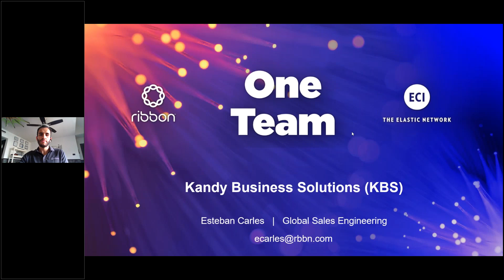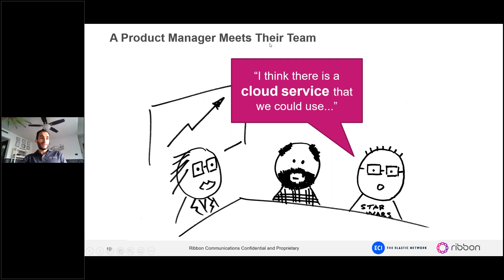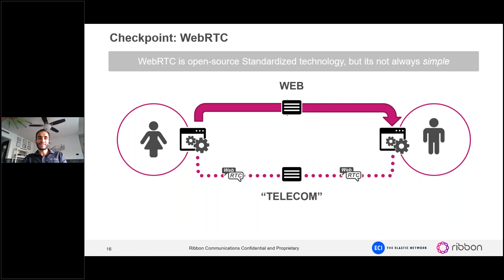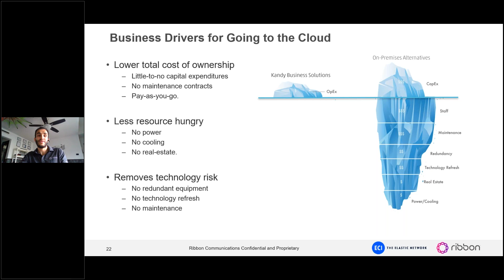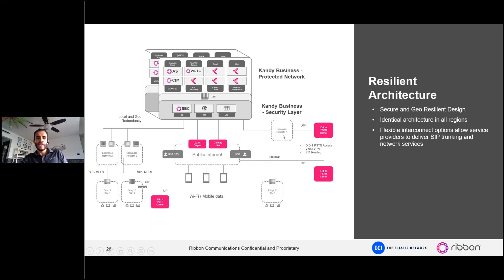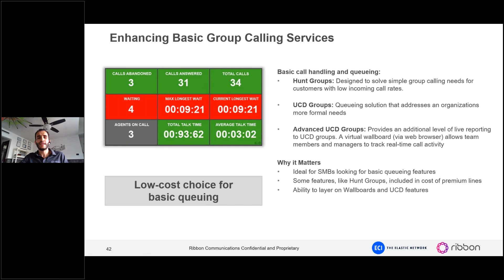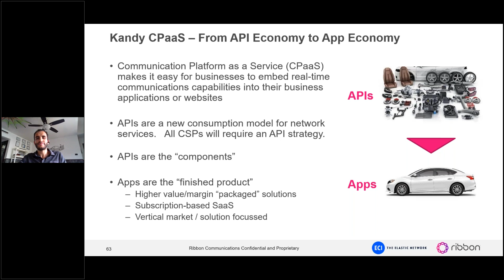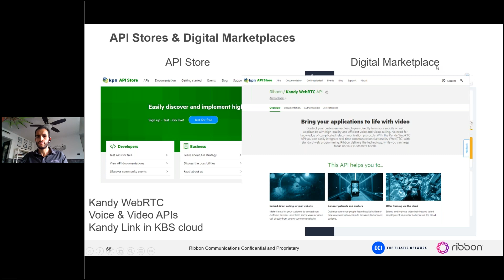Ribbon con ECI – Soluciones en la Nube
Vea nuestro seminario web a pedido para soluciones en la nube diseñadas específicamente para ICE.

Esto es lo que cubriremos en el seminario web:
• ¿Qué es la nube?
o Cómo se definen los servicios en la nube: privados y públicos
o Servicios como: CPaaS, UCaaS, SaaS y Sip Trunk as a Service
• Cómo el mercado da la bienvenida al servicio en la nube: ejemplos reales
• Beneficios para el proveedor de servicios y el segmento de negocios.
• Kandy
o Equipos que conforman la red de Kandy y qué función proporcionan.
o Arquitectura de red para implementar Kandy
o Presentación general de productos individuales de Kandy.